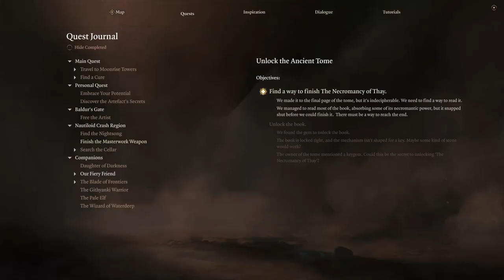Evna – Playing Baldur's Gate 3 Episode 17